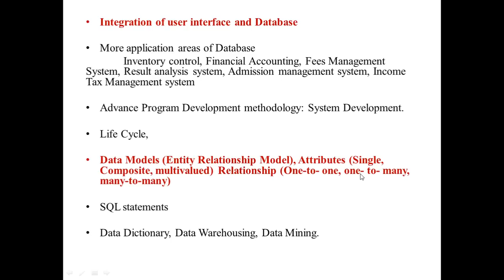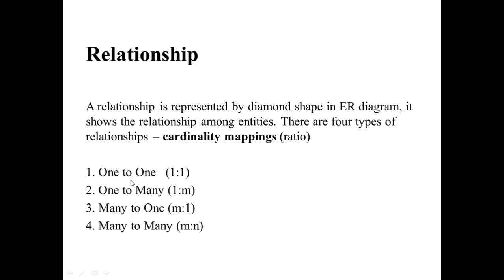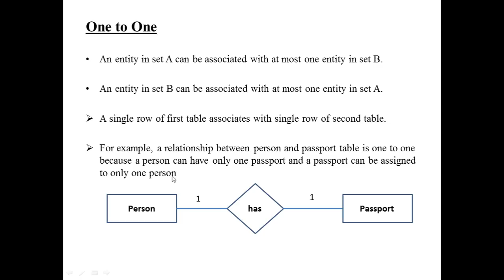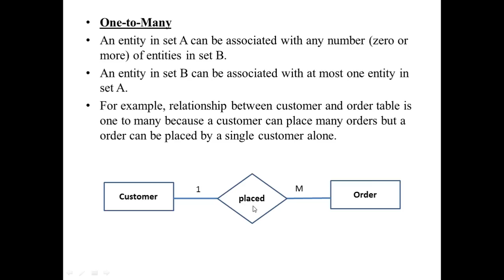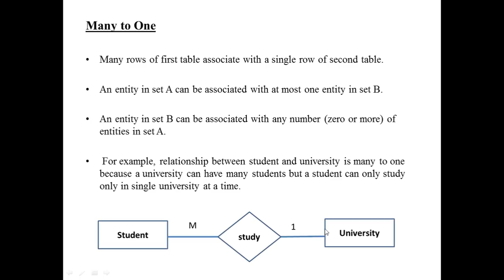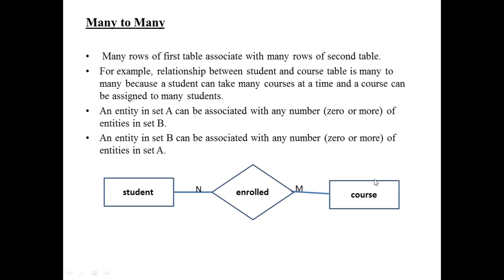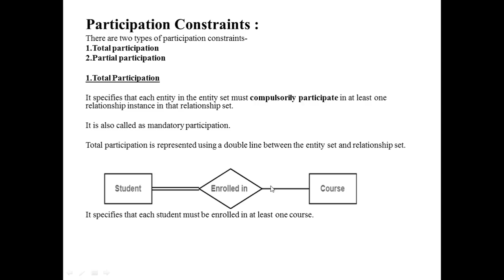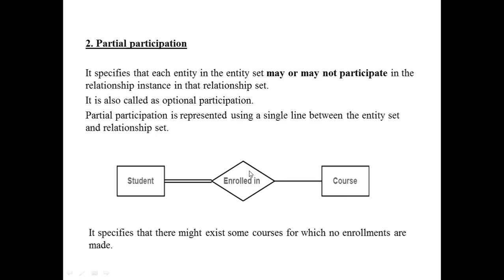PGTRB/TNSET2025/ Polytechnic/DBMS - Data Model (Entity Relationship Model) Part 2,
TRB Polytechnic Lecturer DBMS /TRB Business Computing - Data Model (Entity Relationship Model) Part 2,, Gate/NET/GOVT/all competitive exams, ( explanation in Tamil).Simple explanation.

DBMS -DATA DICTIONARY - BUSINESS COMPUTING

TRB LECTURERS COMPUTER SCIENCE ENGINEERING (GOVT POLYTECHNIC COLLEGES)
by SAKTHI PUBLISHING HOUSE

TRB Polytechnic Lecturers Computer Science Engineering and Information Technology Exam Books
by Sura College of Competition